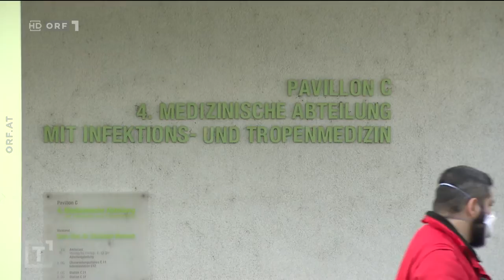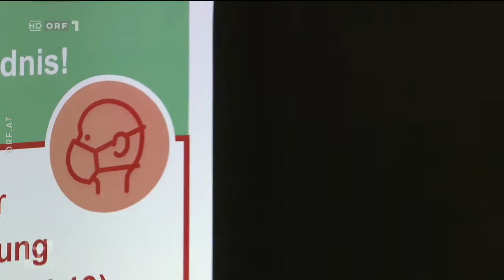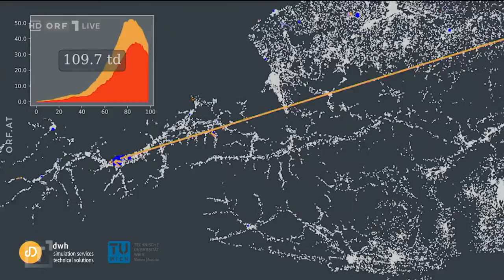Talk 1: Die Corona-Angst - Wie gut sind wir für eine Epidemie gerüstet?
Hallo. Hier gibt es für euch einen weiteren "Talk 1" auf meinem Kanal. Es geht darin erneut um das brisante Coronavirus. Gute Unterhaltung!